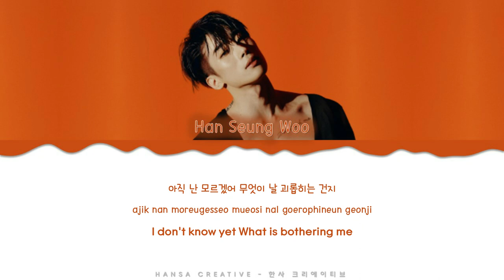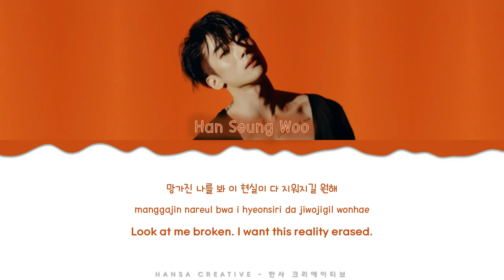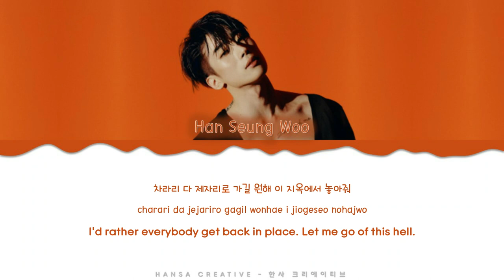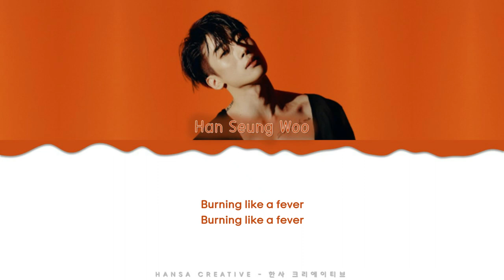Han Seung Woo (VICTON) - 'Fever' Lyrics Color Coded (Han/Rom/Eng)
Han Seung Woo (VICTON) - 'Fever' Lyrics Color Coded (Han/Rom/Eng) by Hansa Creative

➽─❥ Song Details
★ Artist  : Han Seung Woo (VICTON)
★ Title  : Fever
★ Album  : 1st Mini Album 'Fame'